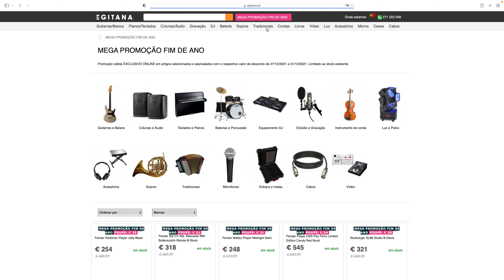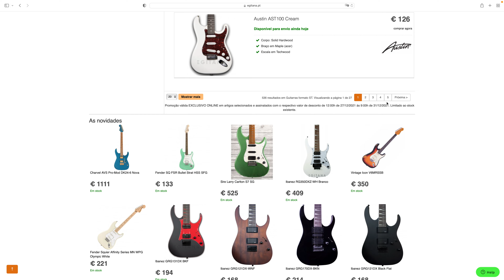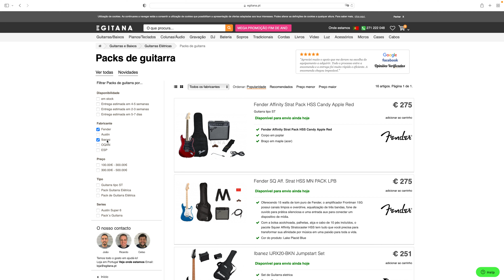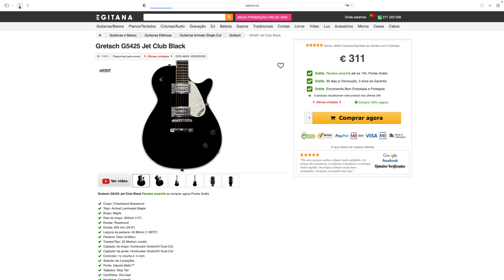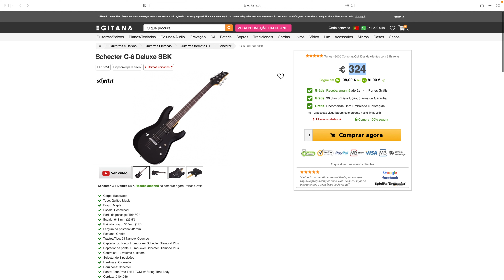Quero comprar a minha primeira guitarra, o que devo ter em conta? | EGITANA.pt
Mesmo que já tenham guitarra, este vídeo é um excelente guia de aspectos a ter em conta, na hora da compra!

Somos uma loja de instrumentos musicais aberta ao público, com mais de 45 anos de história. Vendemos para Portugal e Espanha, online e com entregas rápidas; visita já o nosso

⭐️⭐️⭐️⭐️⭐️ EGITANA
📦 15.500 produtos em stock
⏱ Entregas em 24h 🇵🇹 🇪🇸

🔴 Diretos/Lives - Todas as Quartas feiras no facebook a partir das 19h